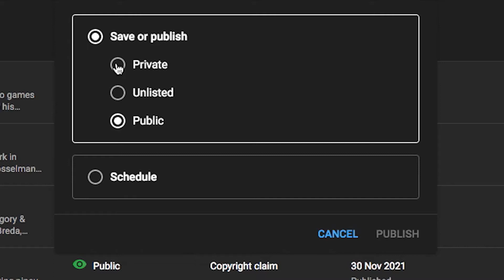The genesis of the project Unlabelled (Remixed)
Namur, Belgium 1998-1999, I'm finally back home, trying to skate as much as possible before university but it didn't go as planned and it wasn't everyone's cup of tea

MUSIC
Abstract Emotion by Stefano Mastronardi (Artlist)
Game Over by Egoby (Unlabelled Media)
Night Sky by Egoby (Unlabelled Media)

A lot of OG blading in Belgium and vintage clips basically (aggressive inline skating, patins street, roller street, patinaje aggressivo, blade or die, rollerblading)